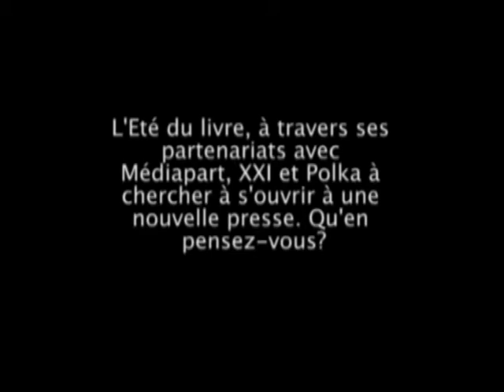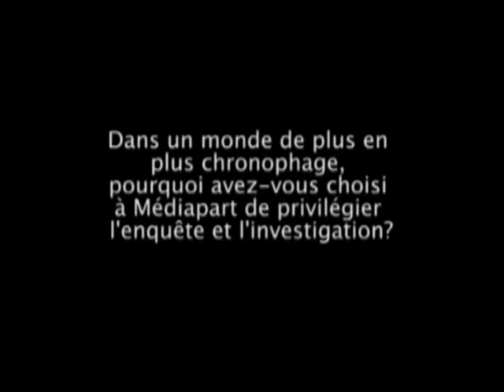La presse en ligne vue par Edwy Plenel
Invité d'honneur de l'Eté du livre à Metz, Edwy Plenel, fondateur de Médiapart revient sur la crise profonde que traverse la presse, à l'heure où la révolution numérique est indubitablement en marche.